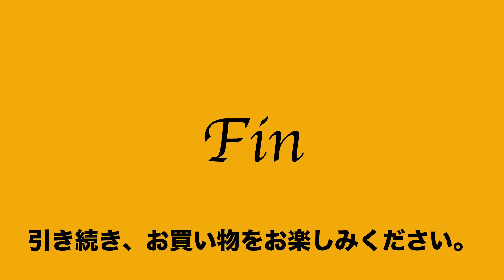11:2022:11:16 ボーデッサン BEAU DESSIN S A